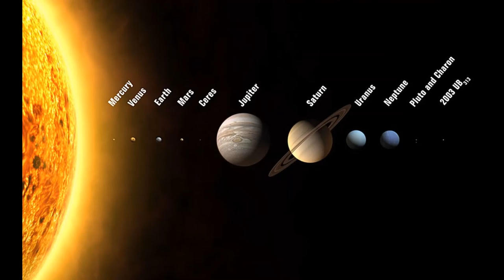A picture of 2020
Pandemic, racial chaos, and climate change are what we all got submerged in. So, I don't know what is lying ahead, but humor and good food, conversation, good arguments can make life much more happening and constructive.
Thanks to all the photographers who have captured the most intense moments from different angles on different occasions.
And the song 500 miles will remain timeless like other beautiful songs.